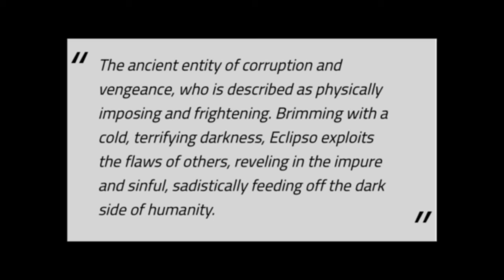First Look at Eclipso Revealed! - Stargirl Season 2